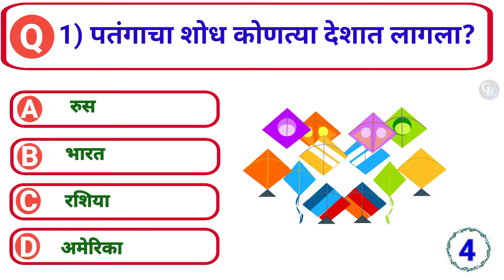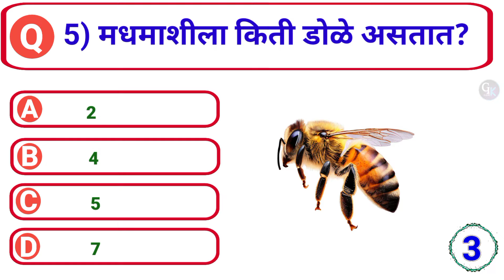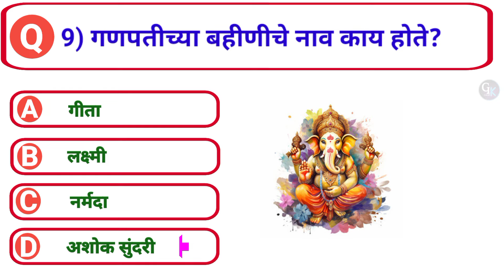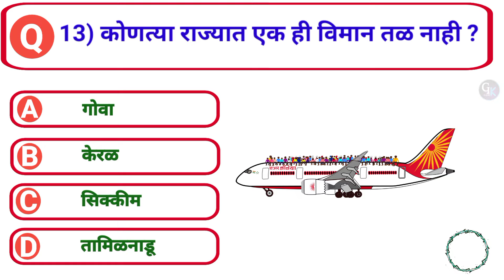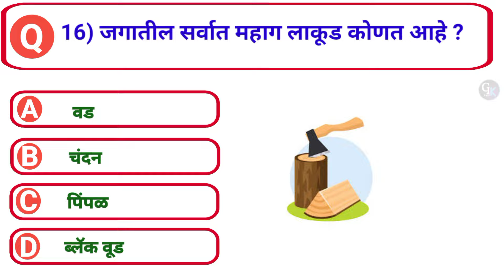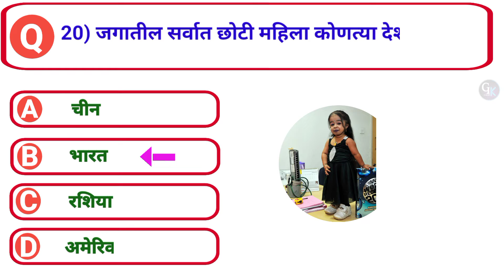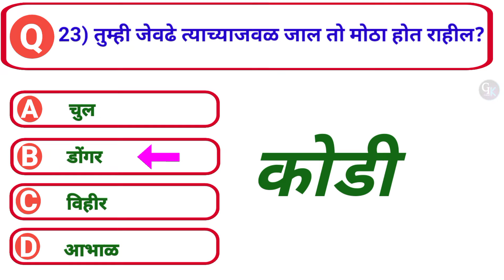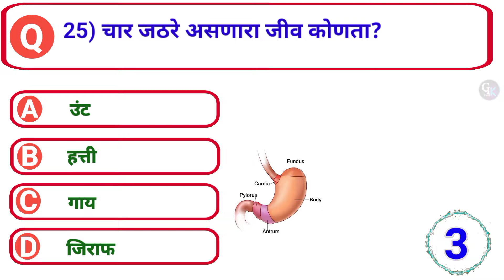जनरल नॉलेज | Quiz Today | Gk | General knowledge | Current Affairs | Exam Test | Gk S Jagade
gk
quiz
gk Quiz
Gk s jagade
general knowledge
gk question
gk questions and answers
goshti
general knowledge
shivaji maharaj
prashn uttar
general knowledge prashna
prashna manjusha
janral nolej
interesting gk questions
current affairs

चालू घडामोडी
जनरल नॉलेज
जनरल नॉलेज प्रश्न
प्रश्न
महाराष्ट्र GK